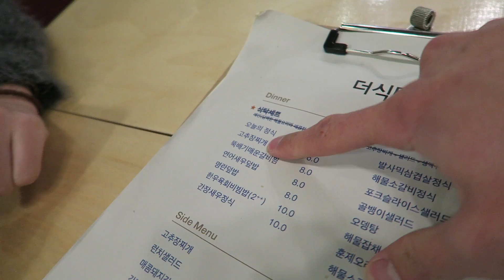크리스마스 초콜릿 만들기 (느루엘)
내일도 뷰리뷰리 뷰리풀데이~!

뚜루루루루룹~